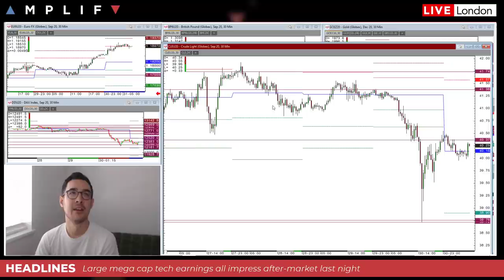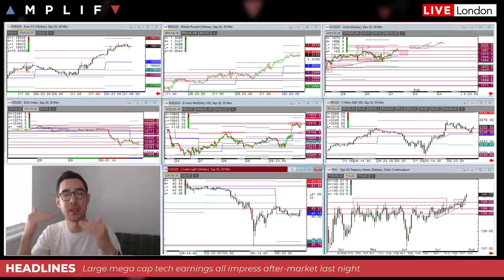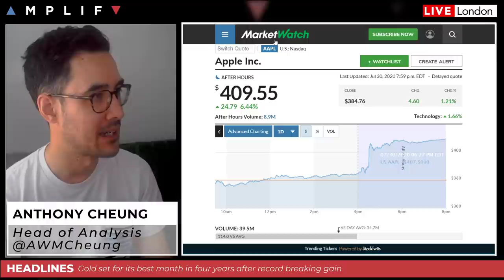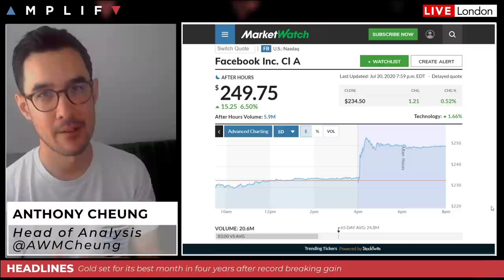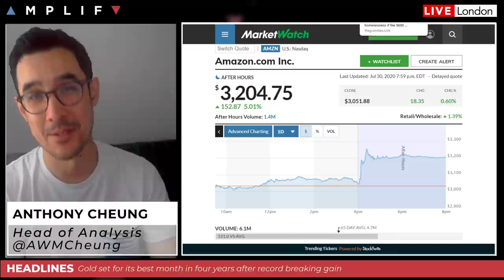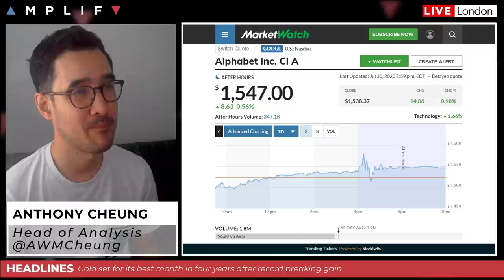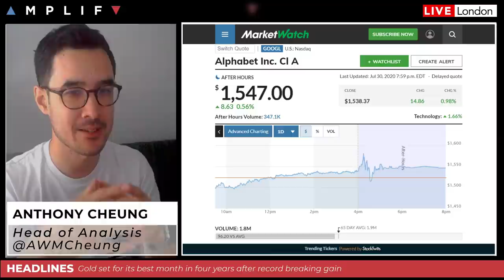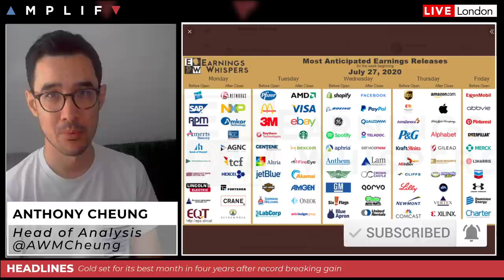Big Tech Delivers On Earnings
- Overview of market sentiment at the European open (00:00)
- Review of the EUR/USD and GBP/USD charts (00:49)
- Nasdaq 100 jumps higher overnight after large gap earnings (3:40)
- Review of the US 10-yr chart which has broken an important medium-term level (5:20)
- Gold futures close in on $2000 again, could the break come today? (6:30)
- Key technical areas to watch in WTI crude futures (10:22)
- Apple (APPL) exceeds forecasts last night rising 6.5% after-market post earnings (13:36)
- Facebook (FB) up over 6% overnight after Q2 sales top estimates as ads rebound (15:32)
- Amazon (AZMN) earnings smash estimates resulting in shares spiking 5% (16:28)
- Alphabet (GOOGL) flat last night after earnings release (19:09)
- Senate GOP efforts to extend enhanced jobless benefits has failed (21:17)
- Summary of the main calendar events for today (23:30)